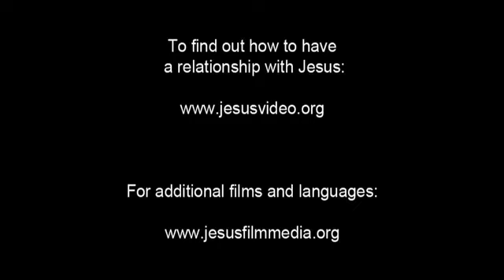JESUS, (Banjar), Invitation to Know Jesus Personally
Seorang pembawa cerita memberi ajakan untuk mengenal Allah secara pribadi.

Ajakan ini terbuka bagi semua orang. Hal ini berarti berpaling pada Allah dan menyerahkan hidup kita pada Yesus yang mengampuni dosa-dosa kita. Kita dapat bicara denganNya dalam doa ketika kita siap menjadi pengikut Yesus.